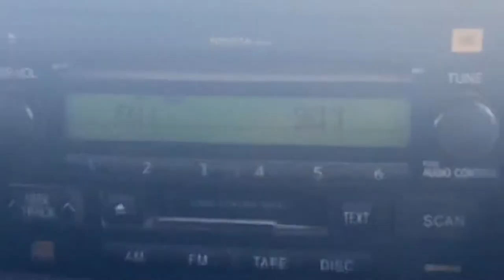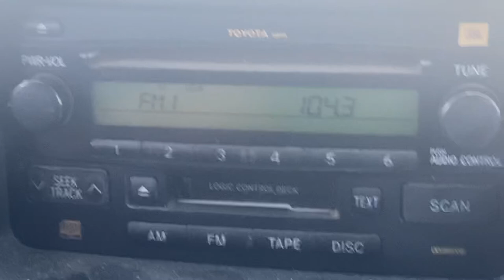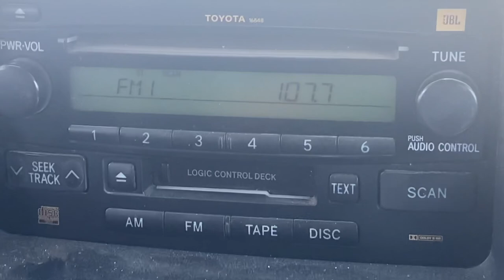San Diego/Tijuana local FM radio stations April 17, 2021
Taken on Saturday, April 17, 2021 around 1:00pm on Escondido Freeway (Interstate 15) northbound between Mt. Soledad Freeway (State Route 52, exit 11) and Mira Mesa Blvd. (exit 16) near the Marine Corps Air Station, Miramar in San Diego, California.
87.7 KRPE-LP (Guadalupe Spanish religious) San Diego
88.3 KSDS (jazz) San Diego
88.7 XHITT (public radio) Tijuana
88.9 KSDW (religious) Temecula (satellite of KWVE 107.9)
89.5 KPBS-FM (public radio) San Diego
89.9 K210CL (public radio) Lemon Grove (translator of KCRW 89.9 Santa Monica)
90.3 XHITZ (Z90 top 40) Tijuana
90.7 XHTIM (La Mejor regional Mexican) Tijuana
91.1 XETRA-FM (91X alternative) Tijuana
91.7 XHGLX (Exa Spanish top 40) Tijuana
92.1 KARJ (Air 1 Christian contemporary) Escondido (skipped)
92.3 KRRL (Real hip hop) Los Angeles
92.5 XHRM (Magic rhythmic oldies) Tijuana
93.3 KHTS-FM (Channel 933 top 40) El Cajon
93.7 K229BO (Pacifica public radio) Rancho Bernardo (translator of KPFK 90.7 Los Angeles)
94.1 KMYI (Star hot AC) San Diego
94.5 XHA-FM (La Invasora regional Mexican) Tijuana (skipped)
94.7 KTWV (The Wave urban) Los Angeles
94.9 KBZT (alternative) San Diego
95.1 KFRG (K-Frog country) San Bernardino
95.3 XHHIT (La Lupe Spanish hits) Tecate
95.5 KLOS (classic rock) Los Angeles
95.7 KSSX (Jam’n hip hop) Carlsbad
96.5 KYXY (adult contemporary) San Diego
97.3 KWFN (The Fan sports) San Diego
98.1 KXSN (Sunny classic hits) San Diego
98.7 KYSR (alternative) Los Angeles
98.9 XHMORE (More Spanish rock) Tijuana
99.1 KGGI (urban) Riverside
99.3 XHOCL (Globo Spanish pop) Tijuana
99.7 XHTY (La Invasora regional Mexican) Tijuana
100.3 KKLQ (Christian contemporary) Los Angeles
100.7 KFBG (Big adult hits) San Diego
101.1 KRTH (K-Earth classic hits) Los Angeles
101.5 KGB-FM (classic rock) San Diego
102.1 KLVJ (K-Love Christian contemporary) Encinitas
102.5 XHUAN (IMER Fusión public radio) Tijuana
102.9 KLQV (Amor Spanish pop) San Diego
103.3 K277DG (K-Brite religious) San Diego (translator of KNSN AM 1240)
103.7 KSON (country) San Diego
104.3 KBIG (MyFM hot AC) Los Angeles
104.5 XHLTN (Radio Latina Spanish pop) Tijuana
104.9 XHLNC (La Numero Uno regional Mexican) Tecate
105.3 KIOZ (rock) San Diego
106.1 K291CR (religious) Encinitas (translator of KPRZ 1210 AM San Marcos)
106.5 KLNV (Que Buena regional Mexican) San Diego
107.3 XHFG (Pulsar Spanish pop) Tijuana (skipped)
107.5 KLVE (K-Love Spanish pop) Los Angeles
107.7 XHRST (Más Flo Spanish urban) Tijuana
107.9 KWVE (K-Wave religious) San Clemente